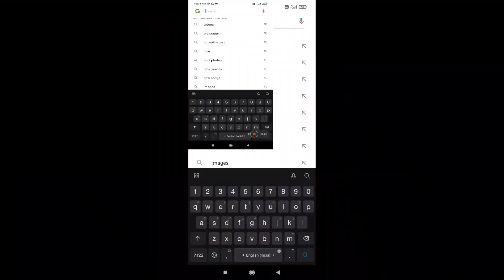A Round TRIP to DIPHU | How to Apply for E-Pass for Inter-district travel🤔| VLOG- 31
Hello everyone, jibonor prothom baaror baabe Diphu goi ahilu. Logote apunalukoku olop jegabur dekhabole sesta korilu. Akha korilu apunaluke video tu sai val pai.
Dhonyobad